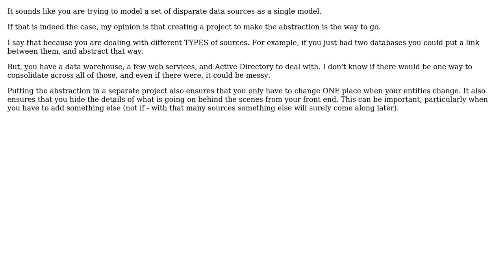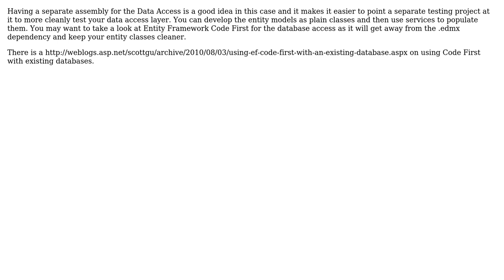Software Engineering: Proper & Efficient Structure for an entity layer? (2 Solutions!!)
Software Engineering: Proper & Efficient Structure for an entity layer?

With thanks & praise to God, and with thanks to the many people who have made this project possible! | Content (except music & images) licensed under CC BY-SA | Music | Images & others | With thanks to user Turnkey user Matt Cashatt user Alan Delimon and the Stack Exchange Network Trademarks are property of their respective owners. You are responsible for your own actions.